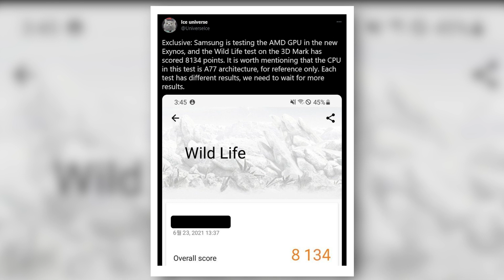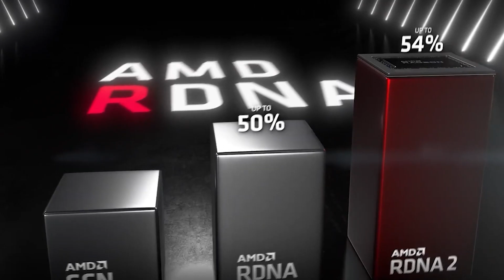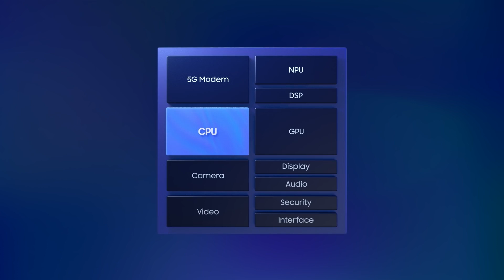Samsung & AMD - World's Best Smartphone GPU !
Samsung and AMD will officially bring RDNA 2 graphics to Exynos chipset and Samsung smartphones later this year. AMD says the new chipset supports Ray tracing and Variable rate shading which have been exclusive to PC gaming thus far. The fact that the new chipset supports ray tracing just shows how powerful the AMD GPU really is and will take smartphone gaming to a different level. Expect the Samsung Galaxy S22 to debut the new graphics.